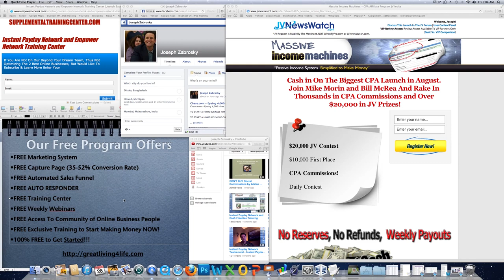Massive Income Machines Or A Massive Free Business!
Massive Income Machines

- CLICK LINK TO LEARN MORE & GET STARTED

Massive Income Machines Scam ? -- Massive Income Machines

Looking for another product launch amongst the many such as Massive Income Machines? Have you been to the JV News Watch page to see the plethora of product launches each and every month of which Massive Income Machines is just another.

There are three things that most of these product launches such as Massive Income Machines have in common. 1. They all have sign up fees. 2. Most of them on average will upsell you in the neighborhood of $200-$1,000. And 3. For the most part they are a dime a dozen.  Is Massive Income Machines one of those in the dozen?

Well, if you want to find out you're going to have to pull out credit card and throw the dice. That's the way the game is played.  You put your money on the table for Massive Income Machines and then you give a roll of the dice. You'll soon find out whether Massive Income Machines has training worth it's weight in gold.

More importantly, especially as a newbie, you'll find out what kind of support Massive Income Machines has. You'll find out if the phone number they've given you yields a good customer service or a lame customer service, or something in between. You'll find out real quick whether Massive Income Machines is worthy of it's claims.

You'll also find out if there's any community with Massive Income Machines. The kind of community that helps you be successful, that makes you feel and know that whether or not you have real support. You'll know real quick whether Massive Income Machines is the real deal or just another one of the dime a dozen programs that's hyped to the max.

You'll find all of this out by first putting your money on the table but just as important putting your time on the table as time is money, and this case is more money. So after a couple, few weeks you'll know whether Massive Income Machines is worthy of your time and money.

Good luck!

You don't have to put up with all of the risk just spoken regarding Massive Income Machines or any of the other programs. There is an alternative and I'd like to share that alternative with you. An alternative that doesn't require you to pull out your credit card or debit card to get started such as you will with Massive Income Machines and all the others.

I'm talking about FREE automated marketing  system, that gives you free training, a free capture page, no hosting fees, gives you a free training center filled with videos that answer all of the most commonly asked questions, that show you how to market for free. Unlike programs like Massive Income Machines you get free weekly webinars, and free team where others have thriving online businesses.

If that weren't enough, the founder of the team, unlike programs like  AK Elite, will give you his personal phone number and email address so as to mentor your to success with your new online business career.  All for free.

Does Massive Income Machines or any of the other programs do that for free???

How about track records? Does Massive Income Machines and others of it's ilk give you proven results with real paypal income proof so you can see the results right in front of your eyes? So you can know that those who came before you were successful, thus you can do the same? Does Massive Income Machines and the various programs give you all of this for free???

Business opportunities
Mike Morin + Bill McRea